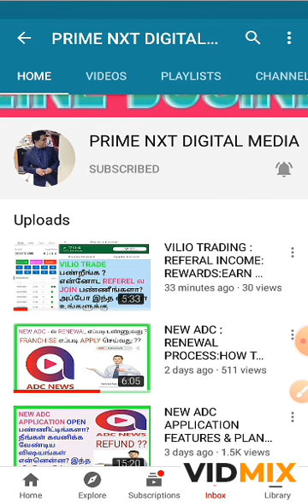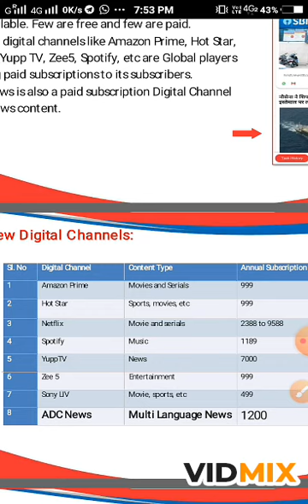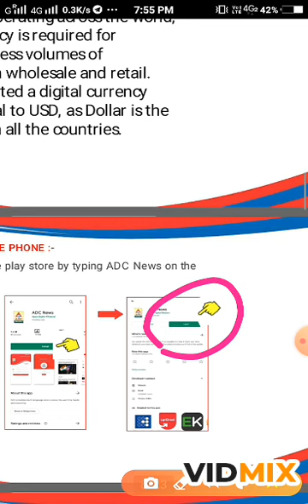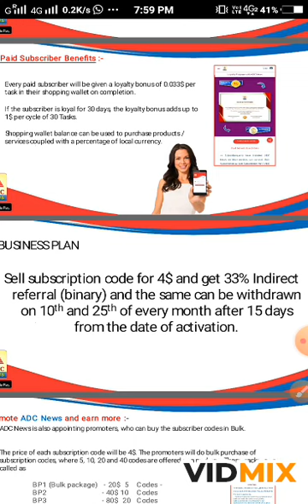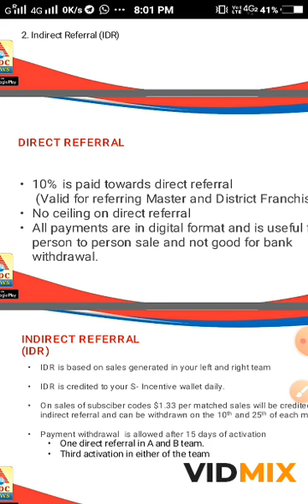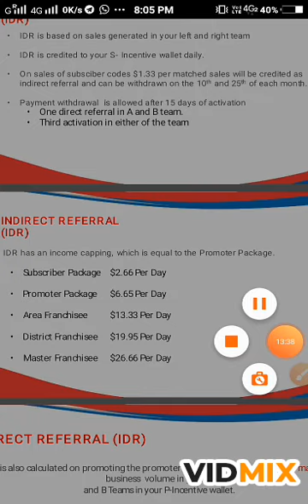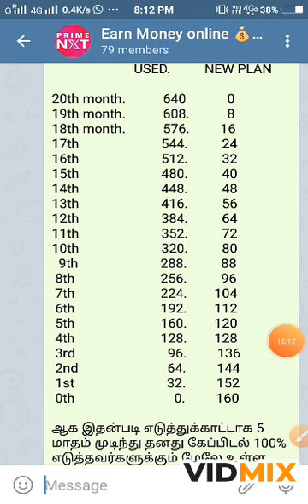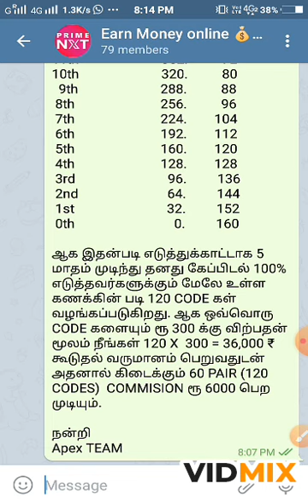NEW ADC FULL PLAN DETAILS & LATEST UPDATES:REFUND OPTION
💪😎...Vino Info😎💪